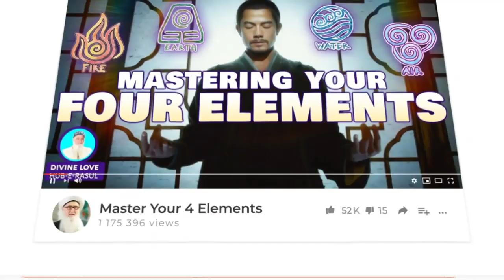Intergalactic Gateway to Heaven via Jacob's Ladder Isra Miraj Sufi Meditation Center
Jacob's Ladder for Spiritual Seekers

Isra wa Miraj for Spiritual Seekers
Retirement end goal